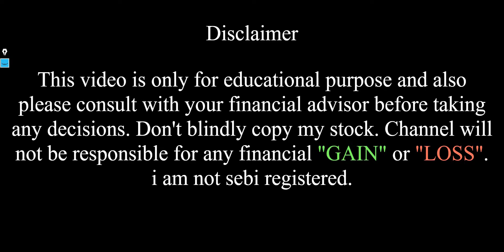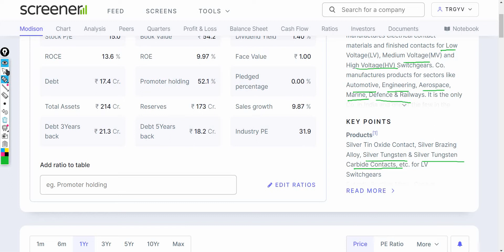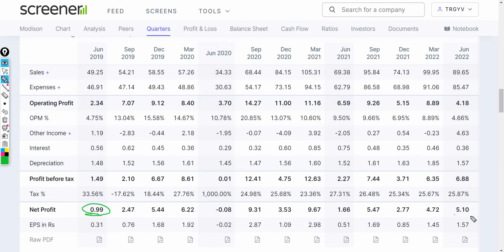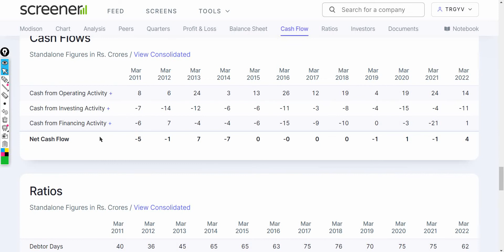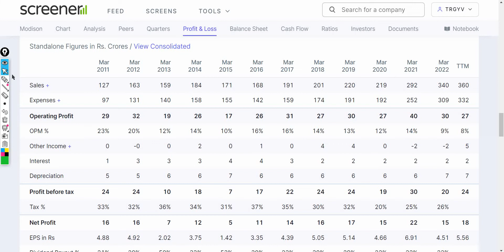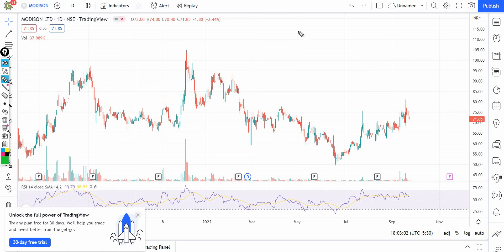Modison Metal share latest news || Stock Market Hill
In this video I Have done fundamental analysis as well as technical analysis on Modison Metal .